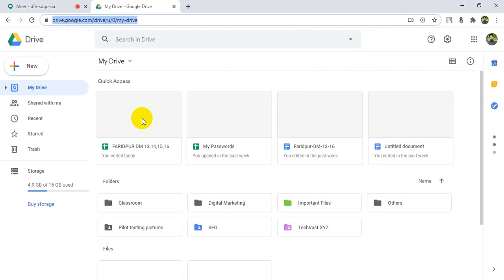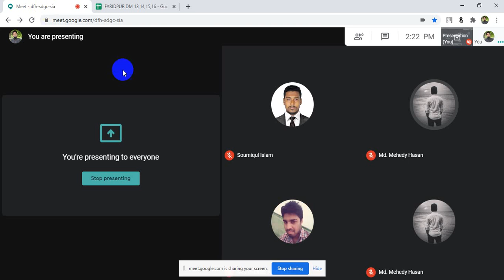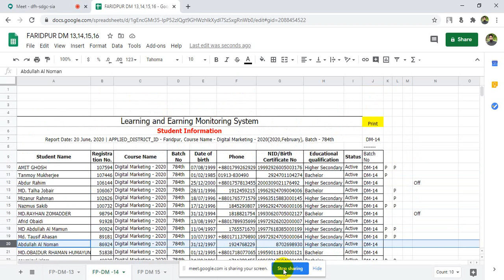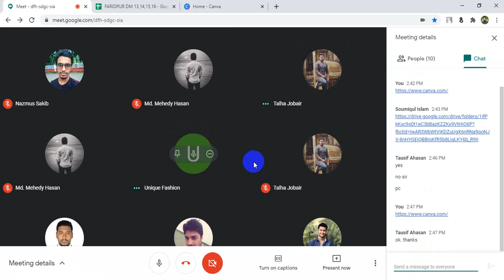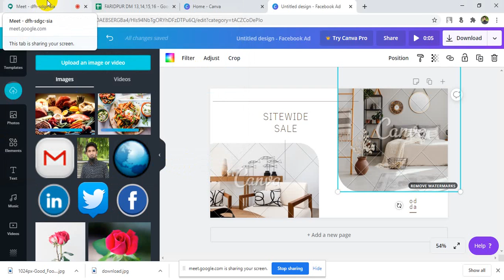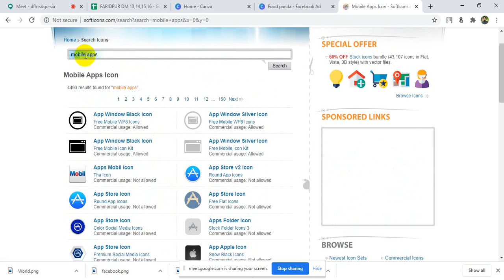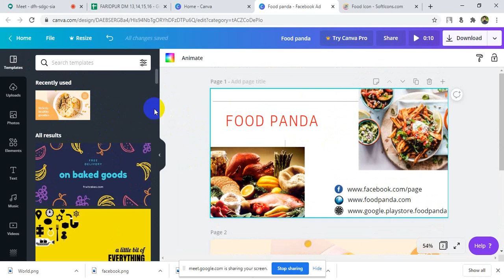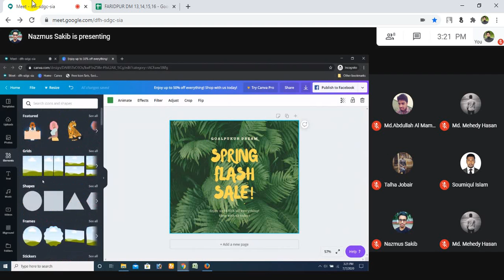Faridpur Digital Marketing | Batch - 784 | Class - 3